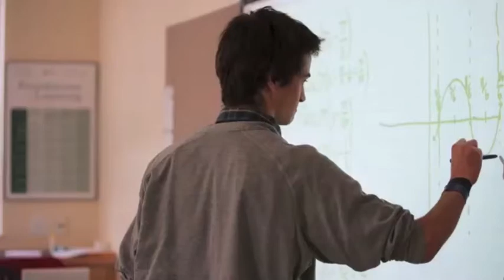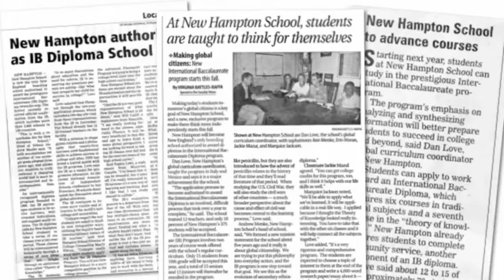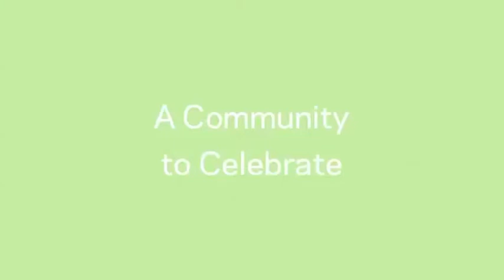Why New Hampton School?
Considering a move to independent school? Give us a look as we answer the question, "Why New Hampton School?"